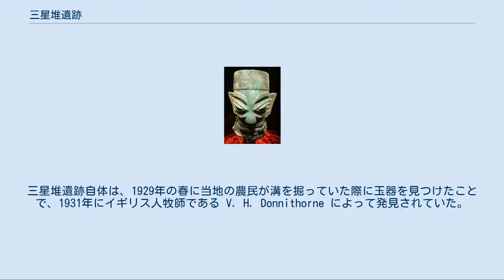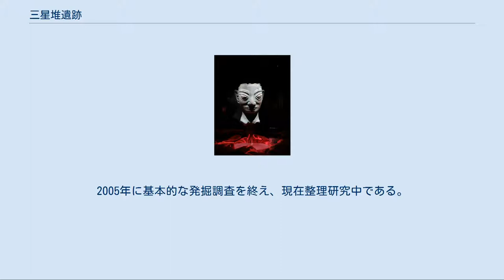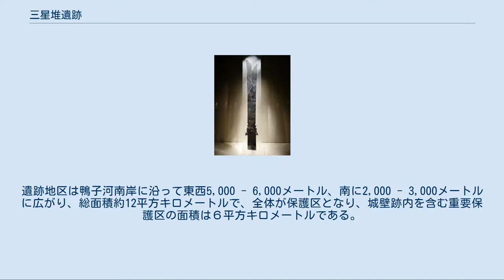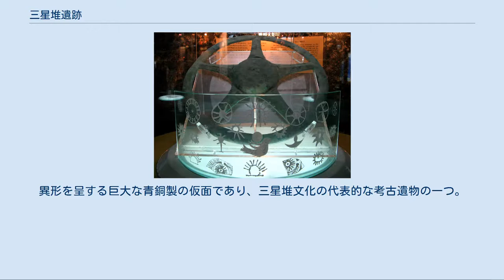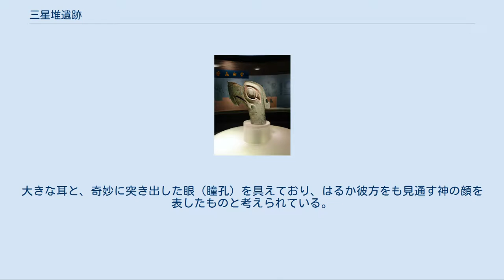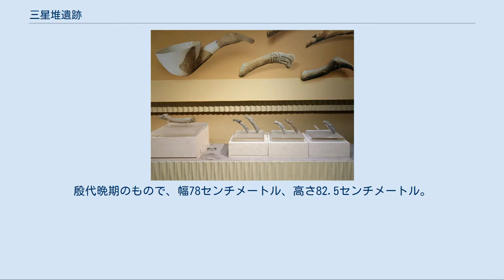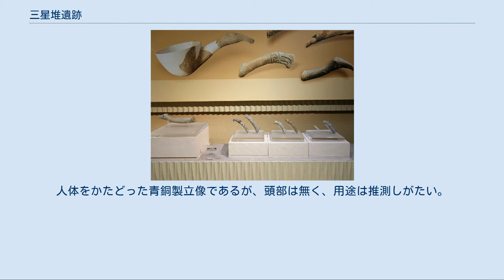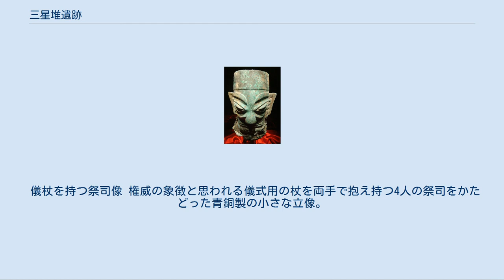三星堆遺跡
三星堆遺跡の周辺地図 三星堆遺跡の考古遺物 貼金銅人頭像 金箔でできた金面を被せた青銅人頭像。
 青銅縦目仮面 異形を呈する神の仮面。
 青銅神樹 青铜大立人像 三星堆遺跡の出土物は全て三星堆博物館所蔵。
 三星堆遺跡（さんせいたいいせき）は、長江文明に属する古代中国の遺跡の一つである。
1986年に中国の四川省徳陽市広漢市の三星堆で発見された。
 紀元前2000年頃もしくはそれ以前と考えられる極めて古い時代に属する三星堆遺跡とその文化は、約5000年前から約3000年前頃に栄えた古蜀文化のものである。
三星堆遺跡自体は、1929年の春に当地の農民が溝を掘っていた際に玉器を見つけたことで、1931年にイギリス人牧師である V. H. Donnithorne によって発見されていた。
しかし、長く本格的な発掘はなされず、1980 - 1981年に、初めて四川省文物委員会等により本格的な発掘調査が行われて、大規模の住居跡が発見された。
以後、発掘が継続して行われ、1985年10月までに、東・西城壁跡が発見されて、本遺跡が古蜀王国の都城跡と見られるようになった。
さらに、1986年には本遺跡の上限が約5,000年前と見られるようになった。
また、各種の貴重な玉器・金器・青銅器等が出土し、以上の成果により、1988年１月、国務院は本遺跡を全国重点文物保護単位に指定した。
発掘調査はさらに継続され、1996年秋には日中合同の磁気探査などの科学的調査が行われた。
2005年に基本的な発掘調査を終え、現在整理研究中である。
以上の発掘調査で、本遺跡は東城壁跡約1,100メートル（ほぼこの延長線上に第二展示館がある）・南城壁跡約180メートル・西城壁跡約600メートルが確認され、北を鴨子河とする城壁都市であることが分かった。
三星堆遺跡（三星堆文化）は新石器時代晩期文化に属し、上限を新石器時代晩期（紀元前2800年）とし、下限を殷末周初期（紀元前800年）と、のべ2000年近く続いた。
４期に分かれ、第１期は4,800 - 4,000年前で、龍山文化時代（五帝時代）に相当し、石器・陶器のみである。
第２・３期は4,000 - 3,200年前で、夏・殷時代に相当し、青銅器・玉器が出現し、宗教活動が盛んとなり、都市が建設される。
第４期は3,200 - 2,800年前で、殷末・周初期に相当し、精美な玉器・青銅器が製作され、大型祭壇・建築が築かれる。
遺跡地区は鴨子河南岸に沿って東西5,000 - 6,000メートル、南に2,000 - 3,000メートルに広がり、総面積約12平方キロメートルで、全体が保護区となり、城壁跡内を含む重要保護区の面積は６平方キロメートルである。
 三星堆遺跡からは異様な造形が特徴な青銅製の仮面や巨大な人物像が多数出土している。
三星堆の遺跡および文物の発見は 3、4千年前の中国の長江文明の古蜀王国の存在と中華文明起源の多元性を有力に証明してくれる。
 出土する考古遺物は全て三星堆博物館が所蔵している。
日本語名で表すことを基本とするが、確認できないものが多い。
 青銅人頭像 青銅製の頭部および頸部で構成された人頭像は、様々に異なる造形物が数多く出土している。
 貼金銅人頭像 「戴金面罩銅人頭像」などとも称。
金箔でできた金面を被せた青銅人頭像のことで、様々に異なる造形物が数多く出土している。
三星堆文化の代表的な考古遺物として紹介されることが多い。
頭頂の形によって「平頂貼金銅人頭像」「丸頂貼金銅人頭像」などと呼び分ける。
 青銅縦目仮面 世界最大の青銅製仮面。
異形を呈する巨大な青銅製の仮面であり、三星堆文化の代表的な考古遺物の一つ。
中国語名は「青铜纵目面具（青銅縦目面具）」、日本語名は「青銅縦目仮面」「縦目青銅仮面」「青銅縦目面具」など。
幅138センチメートル、高さ64.5センチメートル。
大きな耳と、奇妙に突き出した眼（瞳孔）を具えており、はるか彼方をも見通す神の顔を表したものと考えられている。
突出した瞳孔は長さ16.5センチメートル、径9センチメートル。
額の中央に穴が開いているが、後述する「青銅戴冠縦目仮面」に見られるような額飾り（冠）が取り付けられているのが本来の形で、それが失われたものと考えられている。
口は微笑みをたたえている。
1986年に二号祭祀杭より出土した。
二展庁展示品。
 青銅戴冠縦目仮...